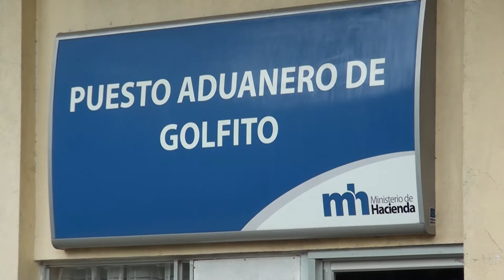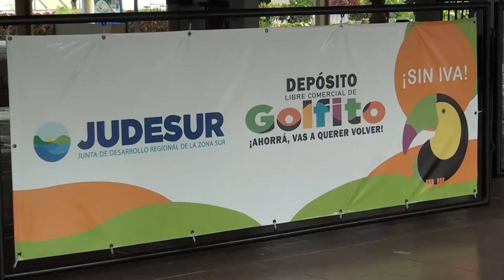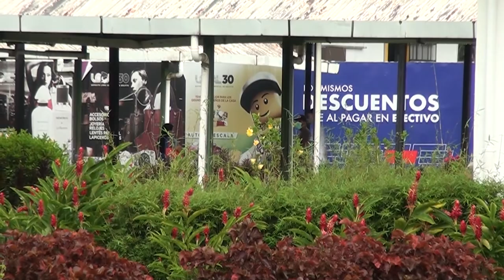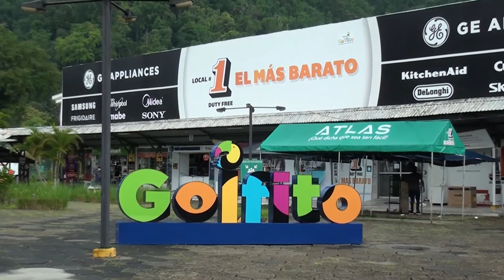Representantes del Depósito de Golfito piden apoyo a diputados para no disminuir ingresos